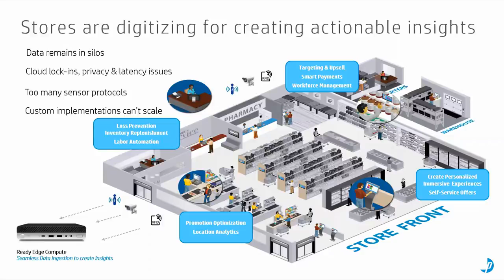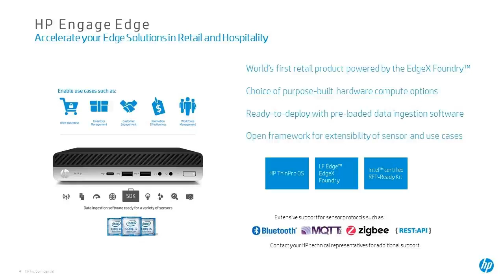LF Edge: "Real-Time Sensor Fusion for Loss Detection" -HP Engage